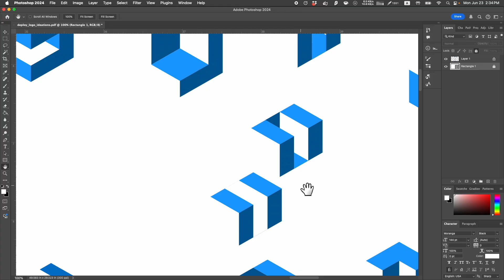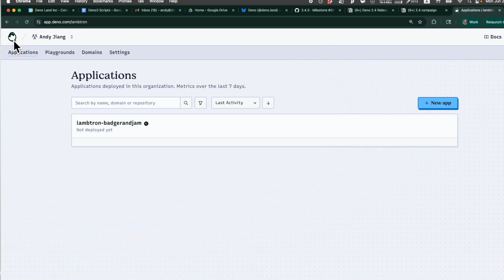all the Deno Deploy logos that DIDN'T make it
Deno design engineer Josh walks us through the design process for Deno Deploy's new logo!

Deno is an all-in-one batteries included JavaScript and TypeScript toolchain.